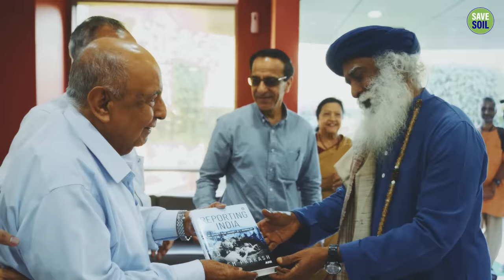Rapid Fire with Sadhguru | Smita Prakash, ANI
Smita Prakash, Editor of Asian News International (ANI), hosts Sadhguru on her podcast for a lively, witty and probing conversation.

Transform Your Life in 7 Steps
With Sadhguru

Sadhguru app